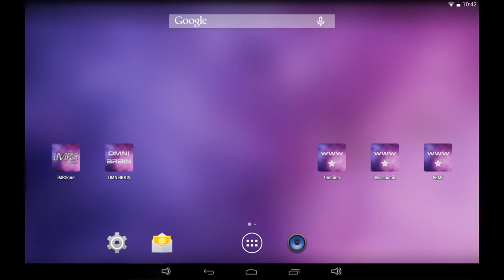Omnium1 - Zeitzone auswählen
Entwickelt und designed in der Schweiz basiert das Omnium1 auf der bekannten und weltweit etablierten Android-Plattform. Das Omnium1 kann modular immer wieder nachgerüstet werden. Wellness-, Fitness-, Gesundheitsmanagement sowie Vorsorge zuhause wird somit nicht nur einfacher und übersichtlicher, sondern auch wesentlich kostengünstiger.